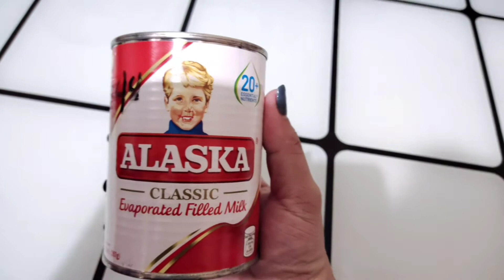HOW TO COOK EASY CREAMY SIPO 🤤 / SARAP PROMISE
Shout out mga Mi'loves cooking time po muna ang mommy zhell nyo.. thank you grabe sa lahat ng support sakin mula una hanggang ngayon salamat guys love you all